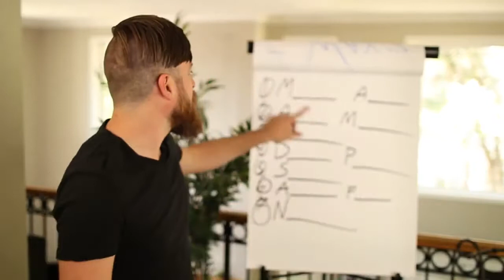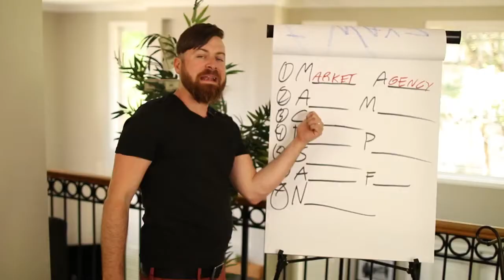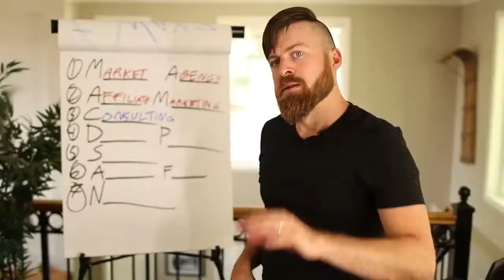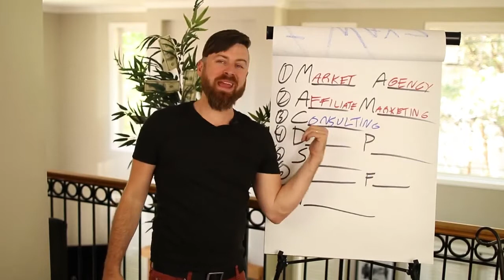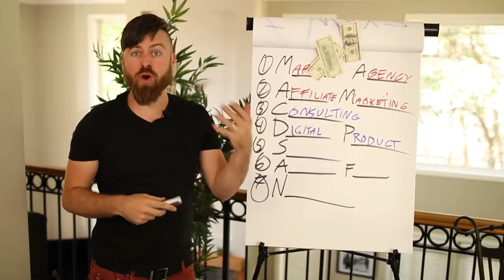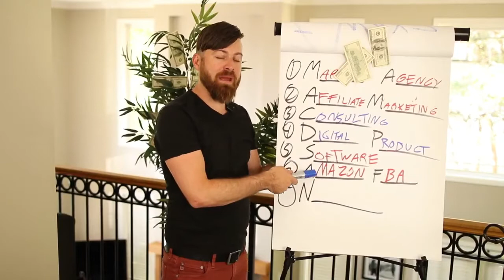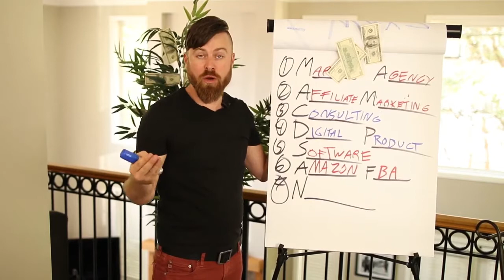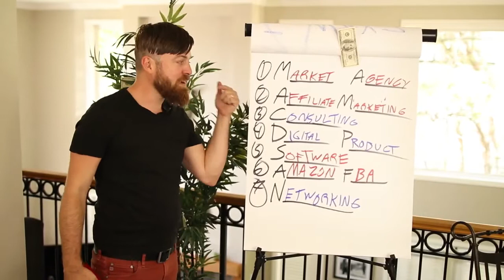7 Ways to Make $10,000 Per Month Online anywhere in the world in 2020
This training is hosted by John Crestani, a self-made internet multi-millionaire that goes over how you can earn a 6-figure side-income by working online from your computer. There will be live case studies showing a few of the tens of thousands of people from around the world that have created an online business for themselves without any prior experience, from countries all over the world.

A few requirements for individuals interested in applying this business model include: a desktop or laptop computer, a stable internet connection (not dialup), and some money will be required to purchase a website to make this method work.

This is a limited-time online training so make sure to register as soon as possible through this